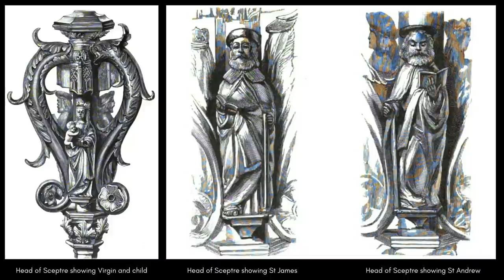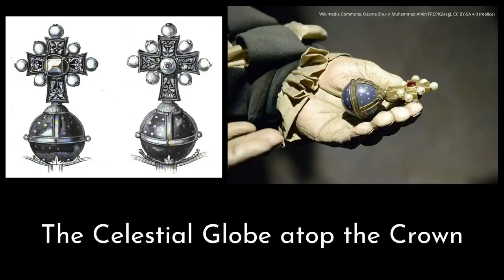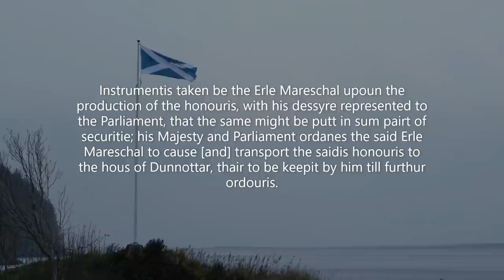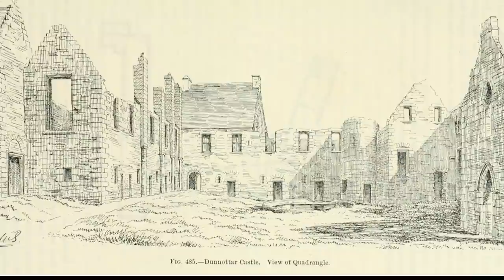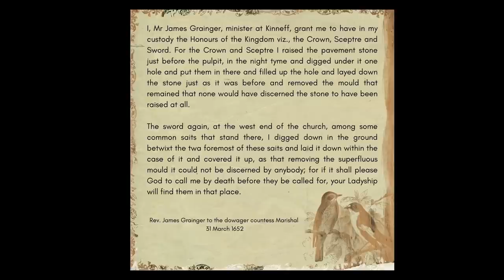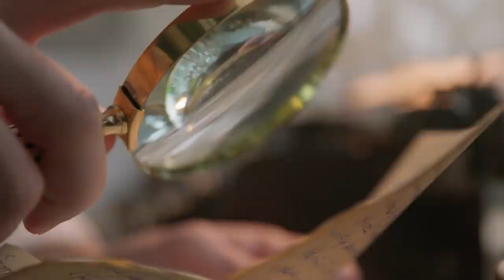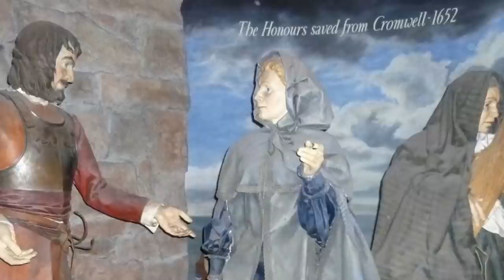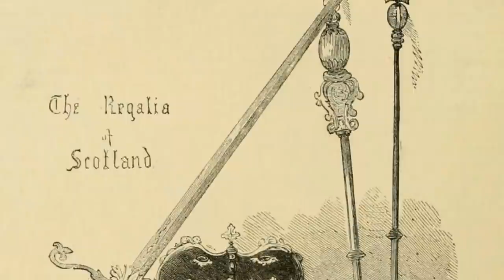Wild history of SCOTLAND’S CROWN JEWELS. Honours of Scotland. Scottish Regalia. Famous Stuart jewels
The CROWN JEWELS OF SCOTLAND, otherwise known as the Scottish Regalia or the Honours of Scotland have had some wild adventures in their time. In 1652, after the fall of the monarchy, they were smuggled out of Dunnottar Castle and hidden in Kinneff Kirk for eight years in order to protect them from destruction at the hands of Oliver Cromwell. They were later lost for over a century after the 1707 Act of Union between Scotland and England/Wales, only for the missing crown jewels to be dramatically rediscovered in 1818 by famed Scottish writer, Sir Walter Scott. In the 20th century they were hidden from the Nazis during World War 2, but they now reside (in peace) in Edinburgh Castle, where they can be viewed by visitors. These famous royal jewels consist of the crown of Scotland, the sword of Scotland (more formally known as the sword of State) and the sceptre. They are the oldest crown jewels in Britain, having been created around half a millennium ago for King James IV and King James V of Scotland. Of course, what is the purpose of crown jewels, but to be used in official royal events and as well as their escapades dodging roundheads and Nazis, these items have been used in the coronations of monarchs including the baby Mary, Queen of Scots (just one of the famous royal women who have worn them by the way) and the exiled Charles II, who was crowned in Scotland during the interregnum in what turned out to be the last Scottish coronation. In this royal jewels documentary from History Calling, we look at the history of these stunning and ancient items, which are surely the most famous Stuart jewels ever created for, or given to that royal family.

Mary, Queen of Scots (2018 film).

Antonia Fraser, Mary Queen of Scots (London, 1969). (US LINK)

Kate Williams, The Betrayal of Mary, Queen of Scots: Elizabeth I and Her Greatest Rival (Pegasus Books, 2018). (UK LINK) (US LINK)